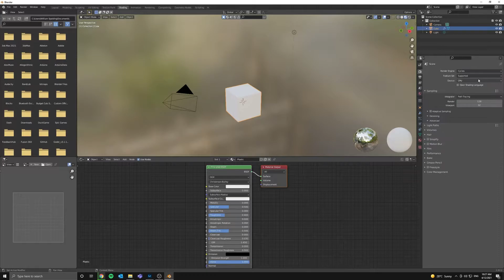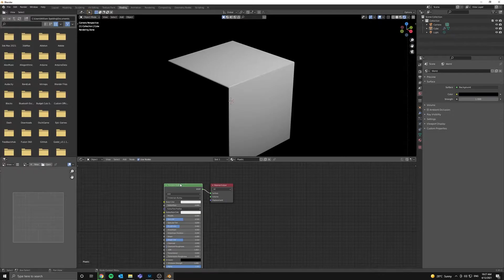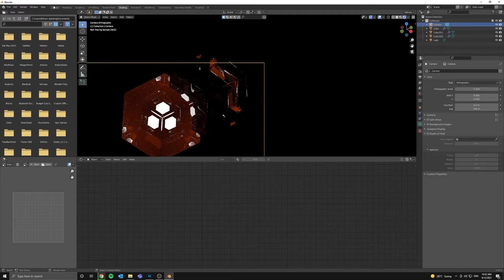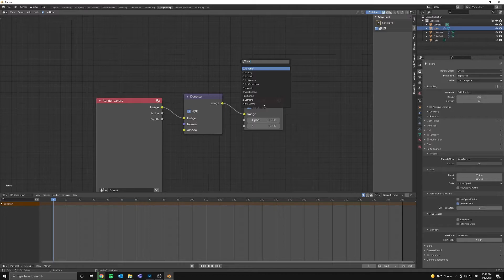Make Abstract Art in Under 5 Minutes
Hey all! In this tutorial I dive into this cool technique for creating super clean looking abstract art in blender 2.8/3.0. (Im sorry about my voice, im a little bit sick at the moment)
I hope you find it useful and if you make anything be sure to tag me on Instagram.